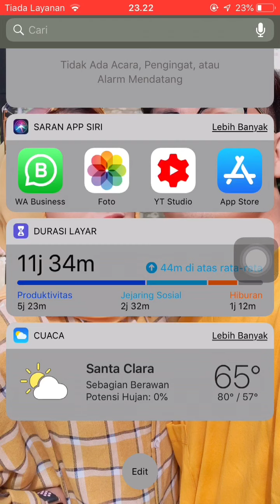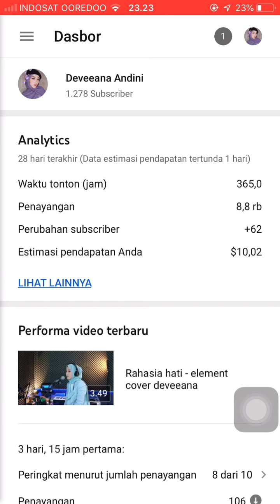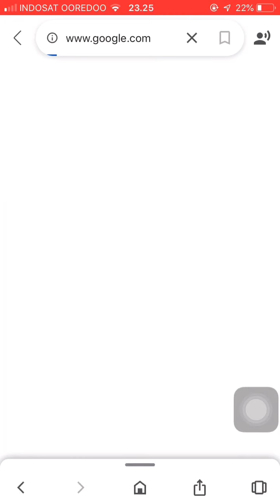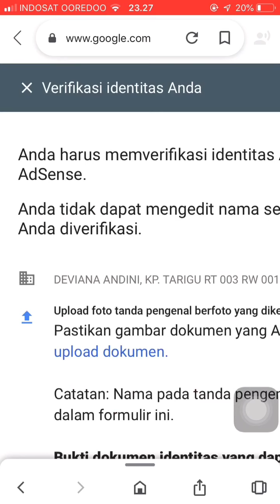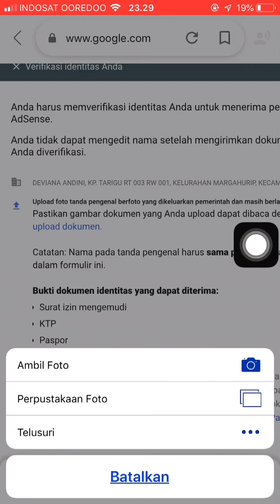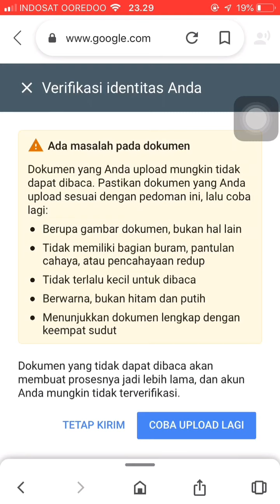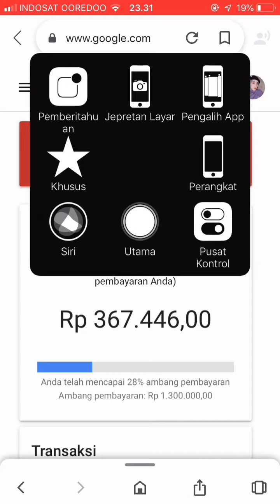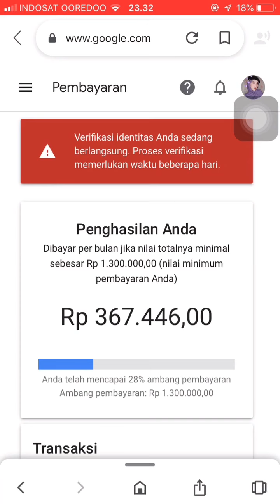CARA REQUEST PIN GOOGLE ADSENSE !!!! AWAS JANGAN SAMPE SALAH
Cuma mau bilang jangan skip skip

Biar info jelas..

Terima kasih